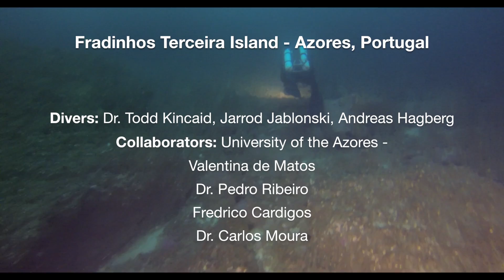Fradinhos Terceira Island - Azores - Transect 207'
Country: Portugal
Project Name: AVON
Transect: Fradinhos, Terceira Island - 207'
Collaborators: University of the Azores
Description: Three Global Underwater Explorer divers perform video transect at 207' depth.